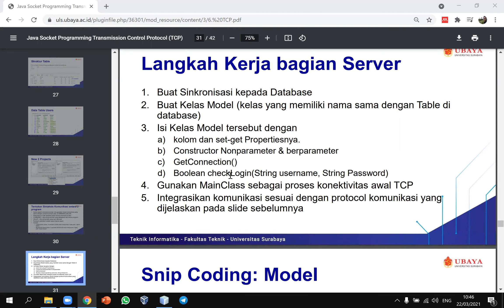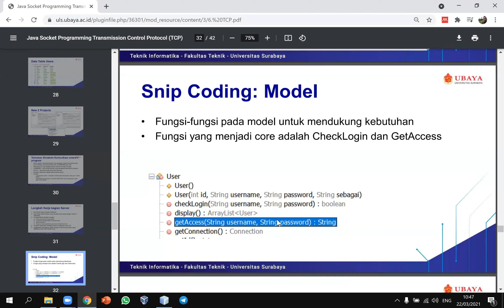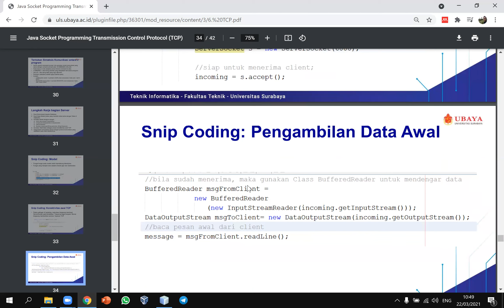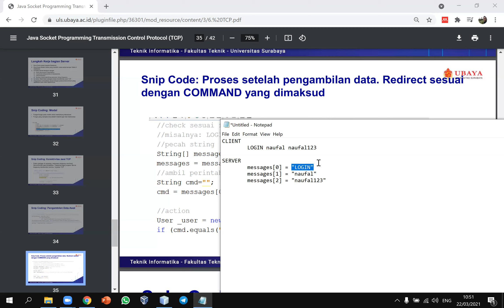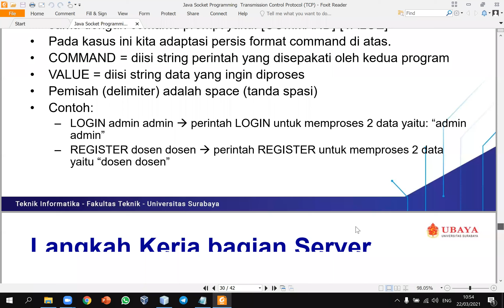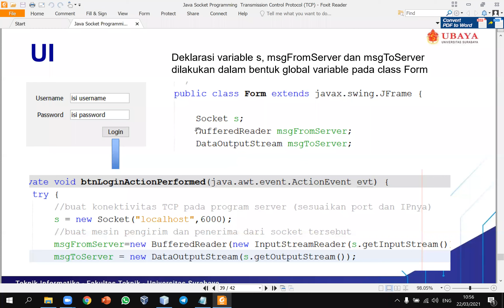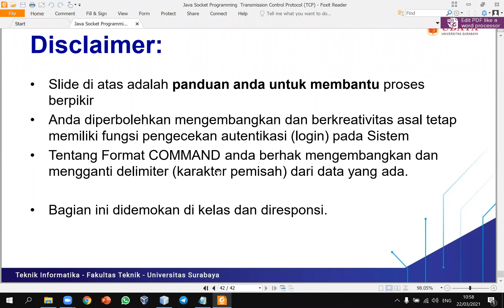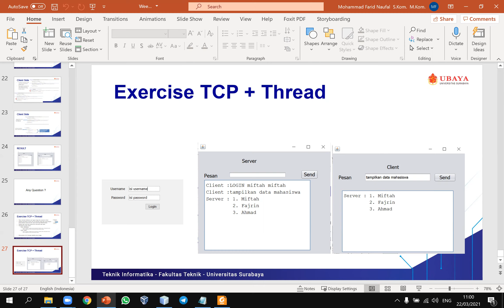DP Week 7 - Live Zoom di Kelas